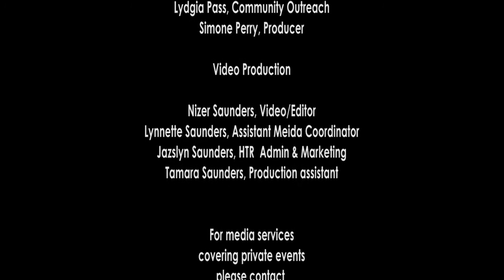AUDELCO Awards 2012 , Eboni Witcher, Mark Bruckner Mary Easley, Gabrielle Kurlander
AUDELCO Awards 2012 , Frank Mayers, Eboni Witcher, Mark Bruckner Mary Beth Easley, Gabrielle  L. Kurlander.

AUDELCO -- Audience Development Committee celebrated its 40th year in "A Ruby Jubilee" celebratory fashion. The stars and players came out to take part in the Vivian Robinson AUDELCO recognition awards for excellence in Black Theatre. Symphony Space Theatre Broadway and 95th St. NYC, Monday, Nov. 19th 2012.

The award ceremony was nothing less than marvelous. There were great performances from Cissy Houston, Trent Armand Kendall and many more. As the awards were handed out winners share their thanks and left the audience with thoughts of love and respect for Black Theatre.